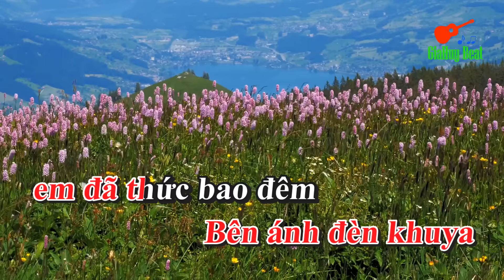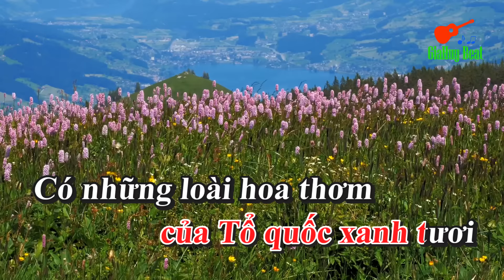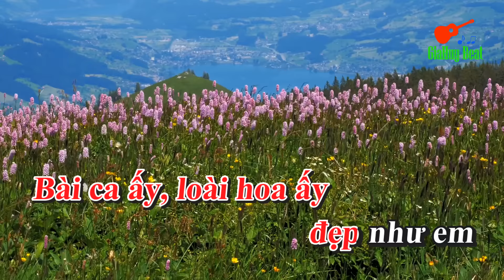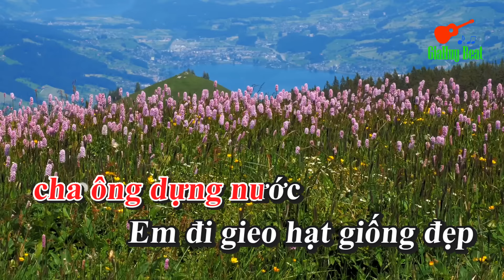Bài Ca Người Giáo Viên Nhân Dân - Karaoke - Tone Nữ - Nhạc Sống - gia huy beat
bài hát :  Bài Ca Người Giáo Viên Nhân Dân
Sáng Tác : Hoàng Vân
thể loại : nhạc sống  organ  karaoke